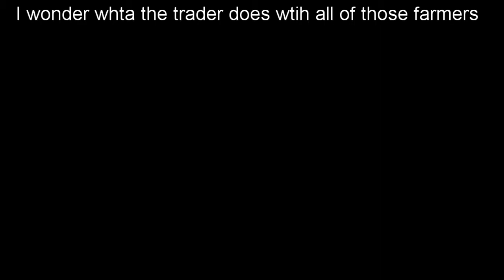Scrap mechanic - Exportation and Migration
Episode 7 - Exportation and Migration

The seventh episode of the scrap mechanic survival series.